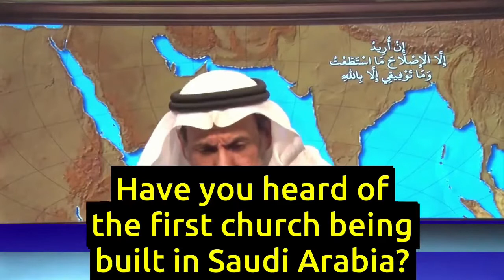The Saudi Religious Establishment and Saudi Arabia's First Church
- The official Saudi religious establishment will not only keep silent over the construction of the first church in Saudi Arabia, but will find excuses for it. People should not be surprised by other moves made by MBS in the future.